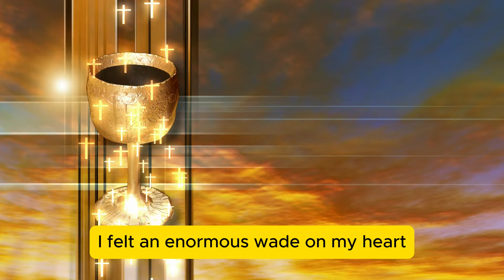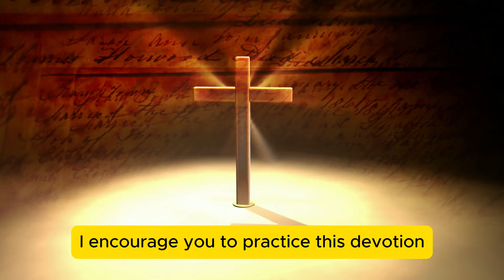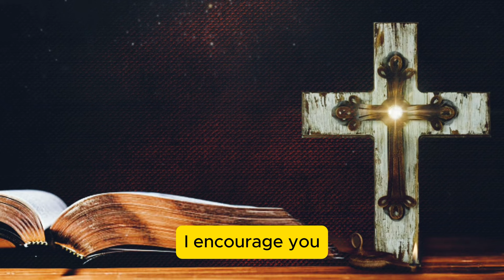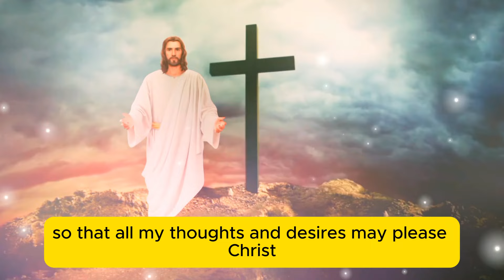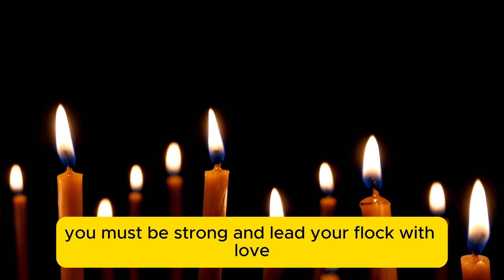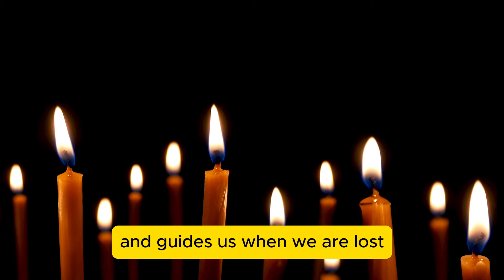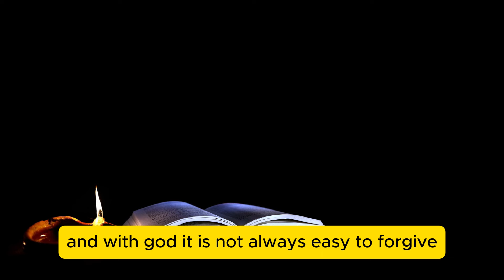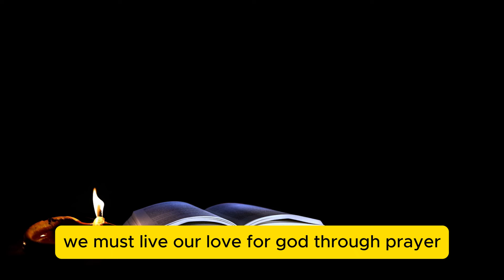Shocking Revelation by Pope Francis: The Virgin Mary's Secret Message Says...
Discover inspiring prayers to the Holy Spirit and God, immerse yourself in the Virgin Mary's message, and the teachings of Pope Francis.

We delve into the Bible, unveiling the legacy of Jesus Christ and biblical prophecies. Join us on a spiritual journey that spans from predictions and prophecies to the miracles of Medjugorje.

Strengthen your faith with the Our Father and devotion to Father Pio, as you delve deeper into the gospel and prayers of Jesus.